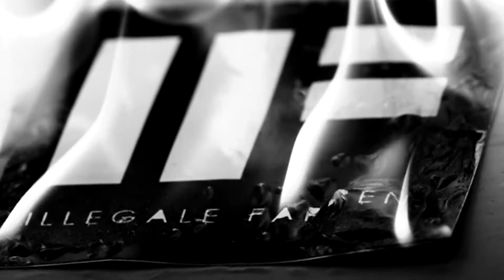Illegale Farben - Angst ist die Mutter der schlechtesten Ideen (Official Music Video)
Performance: Sara Blasco, Lisa Freundenthal, Marje Hirvonen
Make Up & Styling: Minska / Make Up & Hair, Hannah Rinaldi